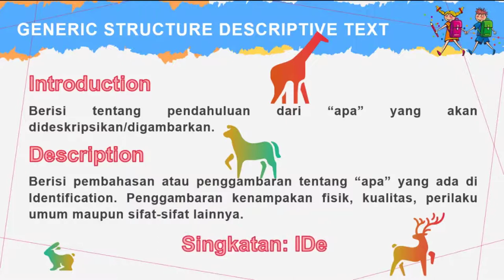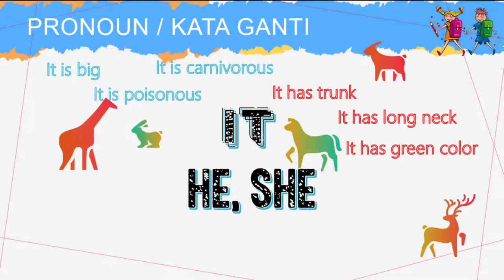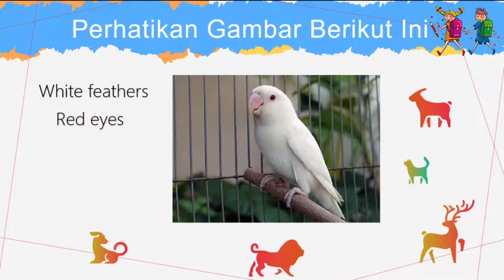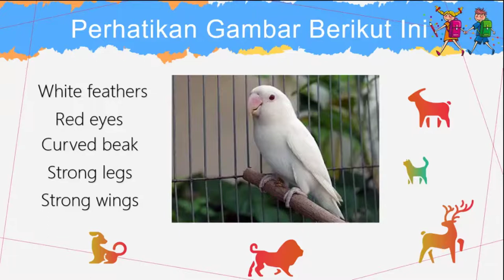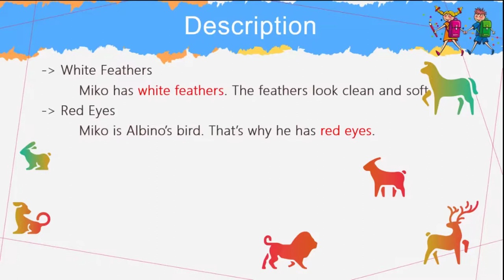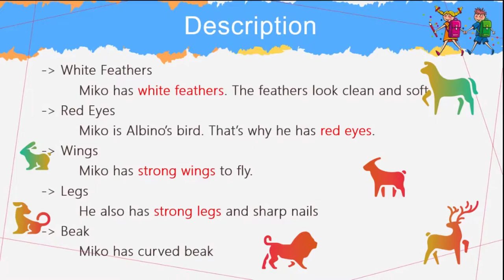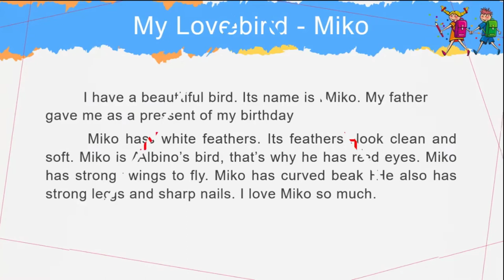Describing Animals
Materi descriptive text - Cara menggambarkan binatang dengan menggunakan bahasa Inggris